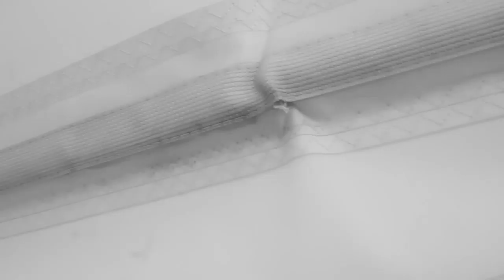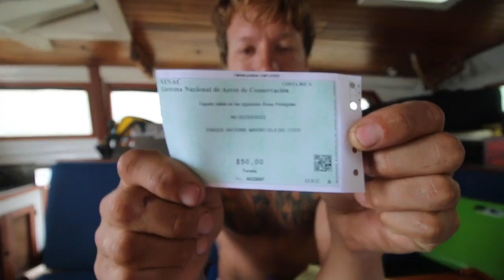Diving with SHARKS on a PIRATE island | Isla del Coco Adventure III | EP52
Tiger sharks, Galapagos sharks & hammerhead sharks swim right under our sailboat all night and day long! Isla del Coco National park is way better than we expected it and we're glad we took the 'detour'. Sailing here was not easy, but that's part of traveling the world as a live-aboard: Nothing is ever easy! ;)
We jump in and freedive until our lungs couldn't take it anymore! If You've You ever been shark diving You'll understand the thrill!